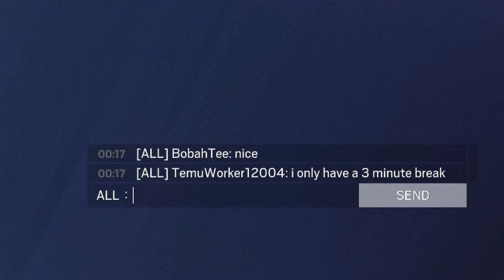The Breach Charge Jumpscare In Rainbow Six Siege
breach charges are my new enemy